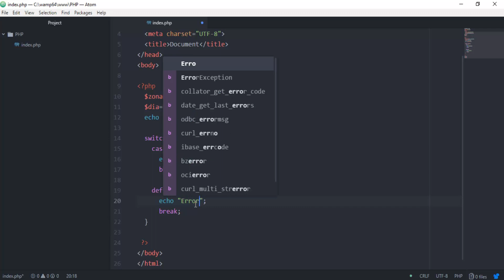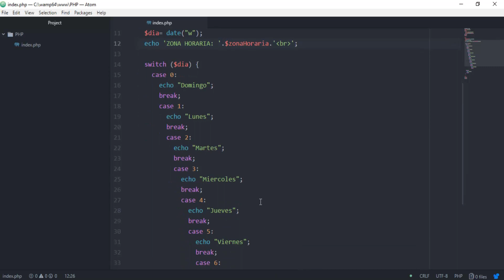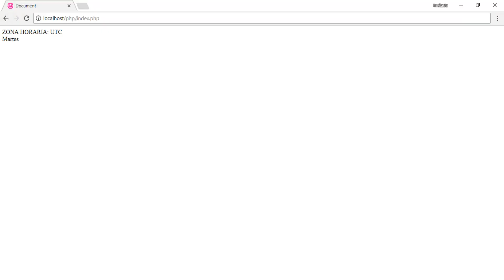Tutorial php: Obtener día de la semana y zona horaria